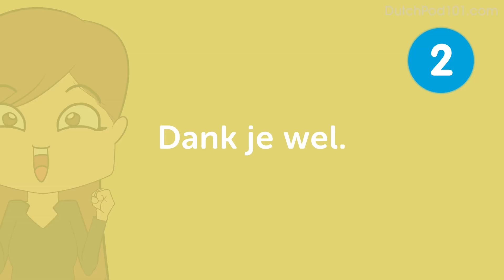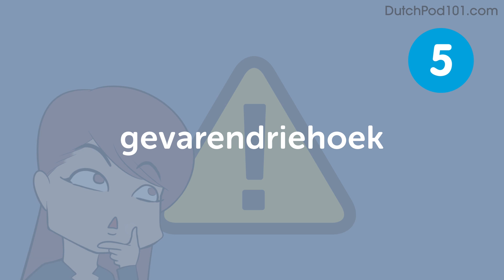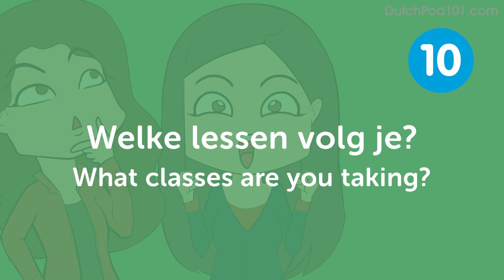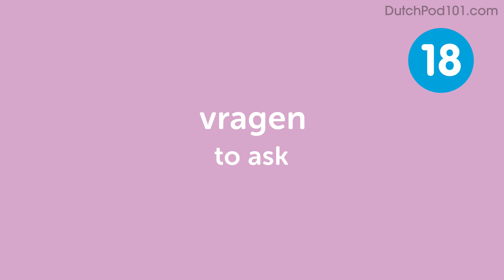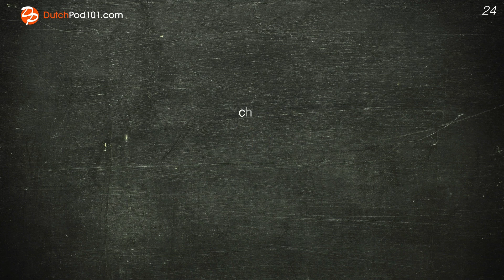30 Beginner Dutch Words (Useful Vocabulary)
← If you want to study more, click here and get the best resources to learn in the most efficient way.

In this video we will teach you 30 useful Dutch words you'll probably hear in everyday life conversations in Dutch!

You've decided to start learning Dutch, so let's build up your vocabulary! In this video, you'll learn some of the most important words and phrases in the Dutch language. If you want to start learning Dutch, this video is made for you. Our host expresses herself in simple Dutch, with subtitles. This video will challenge your listening comprehension skills and help you progress in your Dutch study.